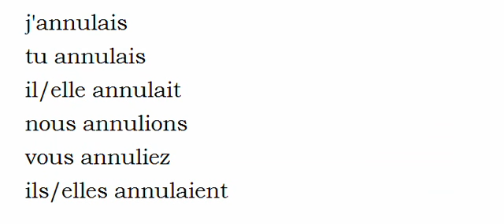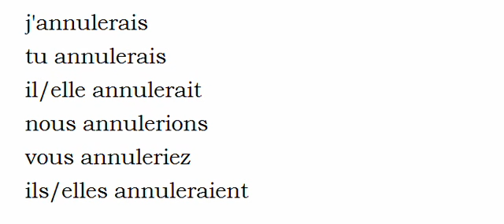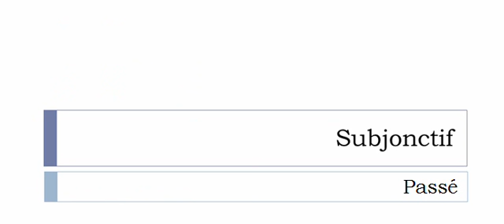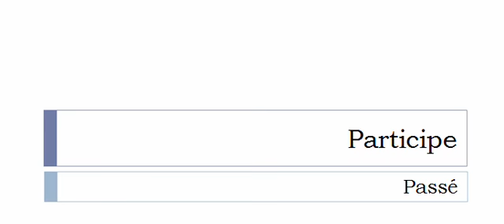Learn French conjugation with me # Verb = Annuler